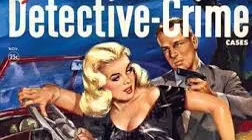A Salute To The Law - 2/2: The Young Shoplifter 2 (July 8, 1938)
A SALUTE TO THE LAW.
Crime and police drama similar to Dragnet A Salute to Law features Nick Harris catching the guilty of committing crimes.
Slightly different in tone, as, A Salute to Law stressed a moralistic theme in regards to crime and punishment.